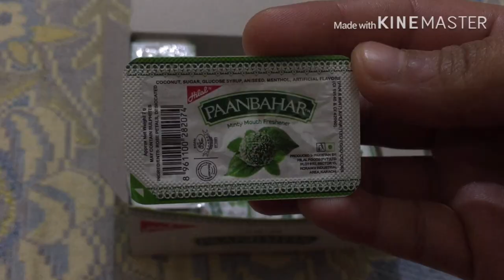Ghar Ki Murgi Daal Barabar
Assalam-u-Alaikum.How are you EVERYONE?I am fine  ALHUMDULILAH.Hope you like my today's vlog if you enjoy that please hit the like button and leave a comment for me and don't forget to subscribe my channel.
                                                                         ALLAH HAFIZ